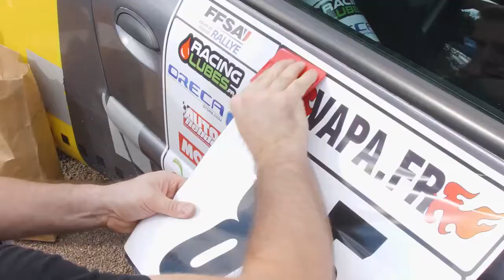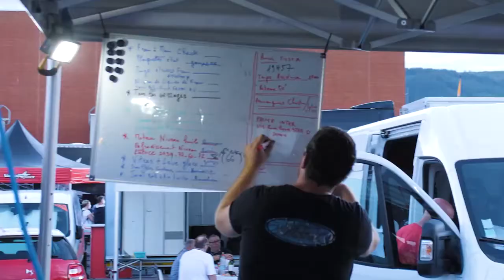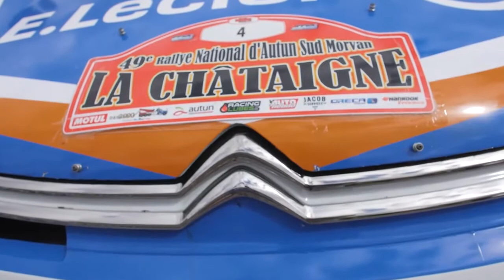Rallye d'Autun Sud Morvan 2021 par Jtmediaprod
La vidéo du rallye d'Autun Sud-Morvan est disponible
Caméra Embarquée : Thierry Vidal et Lucile Battard Peugeot 306 S16 FA7
Bon visionnage !